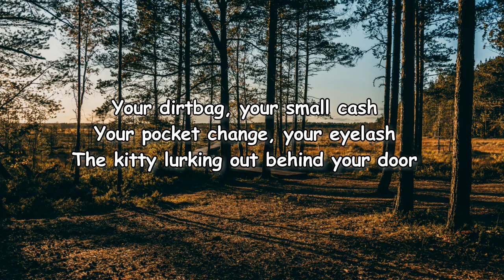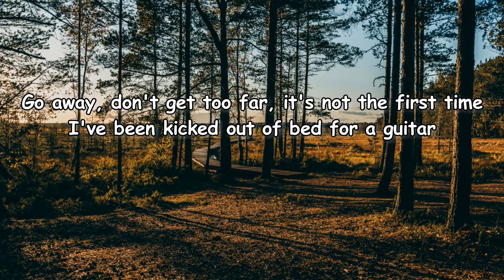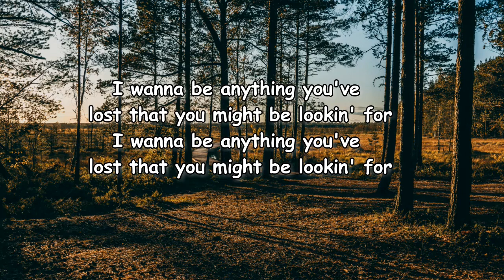Maya Hawke – Backup Plan Lyrics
Backup Plan Lyrics:

[Verse 1]
Your pencils, your dress socks
Your charger, your bike lock
Anything that's not in your junk drawer

[Chorus]
I wanna be anything you've lost that you might be lookin' for

[Verse 2]
Your dirtbag, your small cash
Your pocket change, your eyelash
The kitty lurking out behind your door

[Verse 3]
Light a fire, live without it
Have a dark thought and tell me all about it
Your backup plan, your best man
Your torrid affair, your long hair

[Bridge]
Go away, don't get too far, it's not the first time
I've been kicked out of bed for a guitar

[Verse 4]
The dream you planted in your forest
Your winter coat in summer storage
Your favorite game, your secrеt shame, your eyesorе